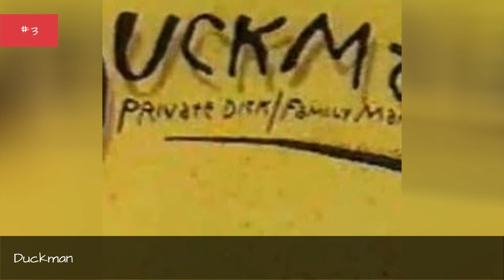Nancy Travis Tv Show/Series Credits 🌞 🌝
TV Shows featuring Nancy Travis, listed alphabetically with photos when available. All of the TV programs that had Nancy Travis in the cast are featured here. Nancy Travis may have had a prominent role in these shows, but this list also includes shows where Nancy Travis had a guest starring role or cameo appearance. You can find additional information about these Nancy Travis shows as well, such as who else starred on the show and who created it.List shows include Rose Red, Duckman and many additional shows as well.This list answers the questions, "What shows has Nancy Travis been on?" and "What are the best Nancy Travis TV shows?"If you're a TV junkie, this list is the perfect resource for finding some new Nancy Travis shows that you haven't already seen. If you're going to waste time watching television you might as well do it while watching shows starring Nancy Travis. {nodes}list.itemsDescription...more
0:00 - Intro
0:00:08 - Work with Me
0:00:18 - The Bill Engvall Show
0:00:29 - Rose Red
0:00:39 - Last Man Standing
0:01:05 - Duckman
0:01:30 - Becker
0:01:51 - Almost Perfect